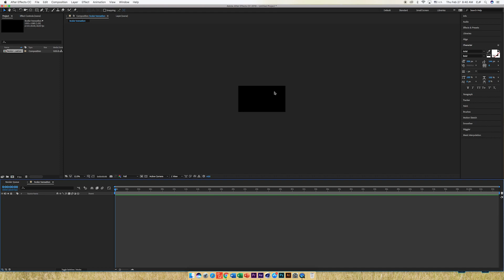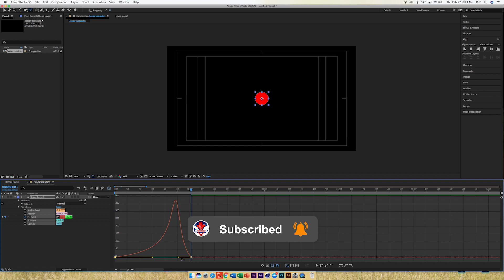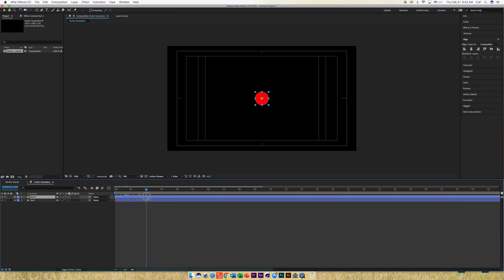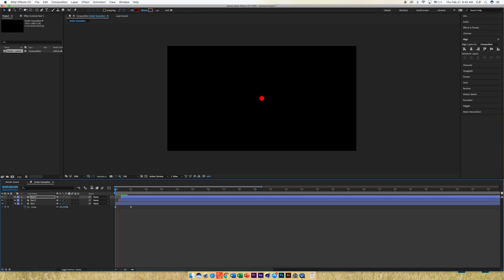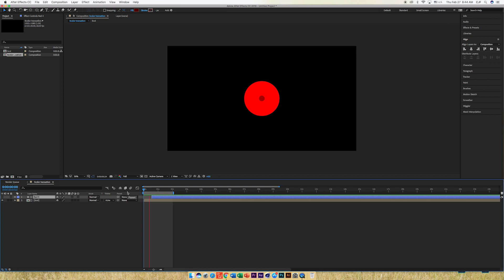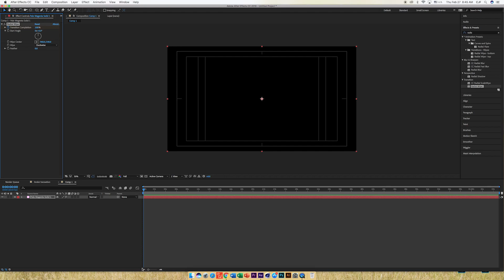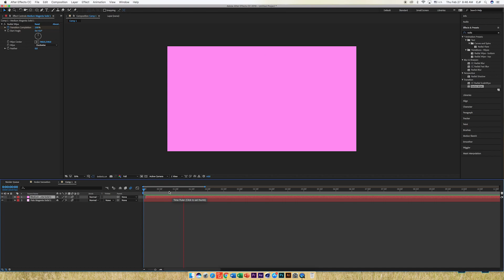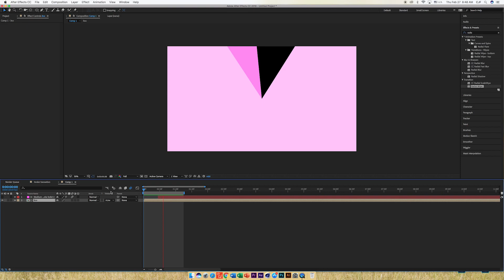transition after effects Lesson 2020